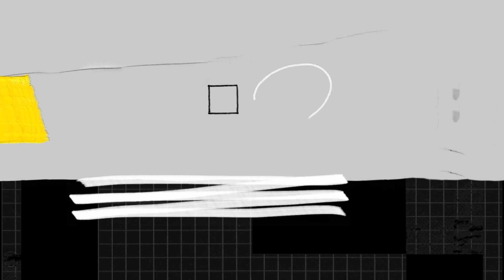Planting Trees & Building Community with Travis Neel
In episode six of The Vocal Cue, your host Tawny Ballinger speaks with Texas Tech University School of Art Assistant Professor of Art, Travis Neel.

Travis will take you along his journey through his latest project, The Mesquite Mile. His experience and research goes much deeper than just art and expands across multiple disciplines. Get ready to think about the way you live in your own neighborhood and the relationships you have to everyone, and everything, around you.